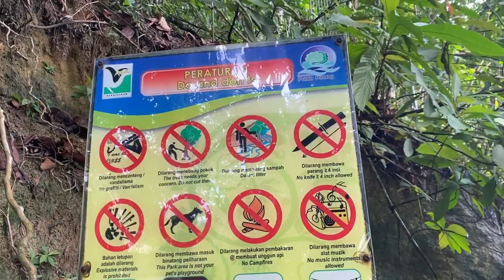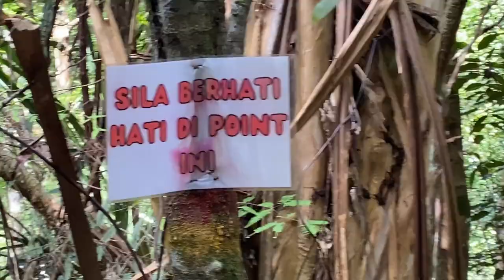HIKING | PENANG NATIONAL PARK